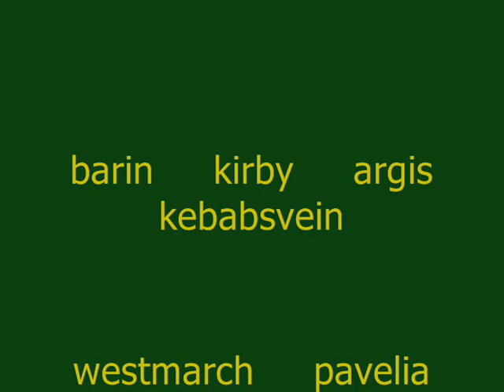WoW TBC Vanilla - Exiled: Opera Event - Wizard of Oz (Karazhan) - Realm Deathwing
World of Warcraft: The Burning Crusade - Vanilla
Guild: Exiled
Realm: Deathwing (EU)
Instance: Karazhan
Boss: Opera Event - Wizard of Oz
PoV: Willem - Rogue